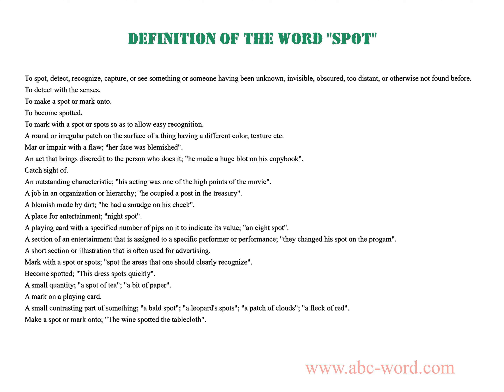Definition of the word "Spot"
you will find full information about this word "spot".
From the video you will learn the definition for the word spot. The lexical meaning of the word spot. What does the word spot mean? And much, much more...